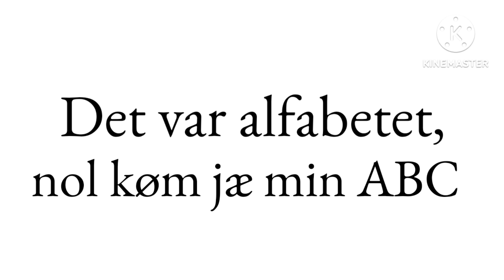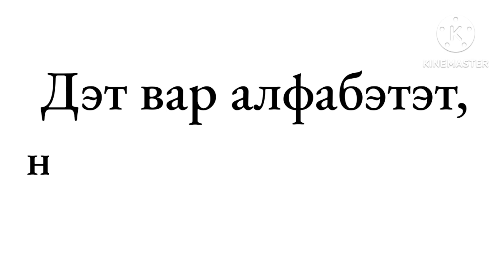Norweigan Alphabet Song